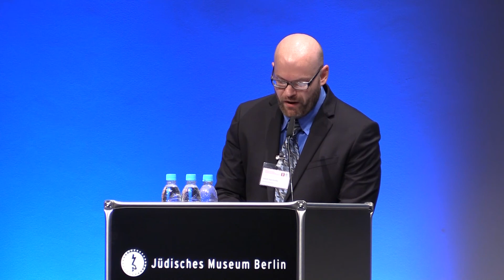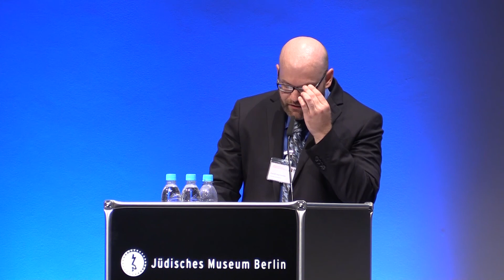David Harrisville, “Morality, Nazi Ideology, and the Individual in the Third Reich”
"Mosse's Europe: New Perspectives in the History of German Judaism, Fascism, and Sexuality"

mosseprogram.wisc.edu/berlin-2019

9 June 2019

David Harrisville is Visiting Assistant Professor of Modern European History at Furman University in Greenville, SC. He received his B.A. in History from Carleton College and his M.A. and Ph.D. from the University of Wisconsin-Madison. His teaching and research interests span the history of modern Europe, with special emphasis on Germany, the Second World War, and the history of morality. His current book project examines how soldiers of the Wehrmacht maintained the conviction that they were decent men fighting for a morally worthy cause even as they took part in war crimes during the invasion of the Soviet Union. The self-exonerating letters they wrote home, he argues, laid the foundations for the myth of the “clean” Wehrmacht that would shape German memory for decades to come.

George L. Mosse Program in History
Fritz Thyssen Stiftung
The Mosse Foundation
Deutsches Historisches Museum
Jüdisches Museum Berlin
University of Wisconsin-Madison History Department
Mosse/Weinstein Center for Jewish Studies
Hebrew University of Jerusalem
Hebrew University of Jerusalem Department of History
Franz Rosenzweig Minerva Research Center for German-Jewish Literature and Cultural History
Zentrum für Antisemitismusforschung
Koebner Center for German History at the Hebrew University of Jerusalem
Leo Baeck Institute London
Leo Baeck Institute New York
Mosse-Lectures an der Humboldt-Universität
Schwules Museum Berlin